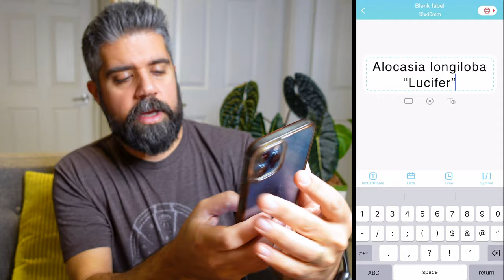BEST Beginner SEMIHYDRO GEAR for 2024 ~ Grow Like A Pro in LECA & PON!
Are you new to semihydro (LECA & Pon), or been growing your aroids, hoyas & other tropical houseplants in it for a while? You're sure to find something handy in this buyersguide to the most useful and essential semihydroponics accessories and gear.

Even if you're just getting started, let me save you hours of trial and error with some helpful advice and point you in the direction of stuff that worked for me over my last few years of growing in passivehydro.

=== PLANTS IN THIS VIDEO 🪴 ===
🌱 Syngonium wendlandii "Scrambled Eggs"
🌱 Philodendron "Dean McDowell"
🌱 Hoya sp. "Gunung Gading"
🌱 Alocasia x "Golden Bone"
🌱 Anthurium luxurians
🌱 Anthurium crystallinum "Red" NSE
🌱 Anthurium luxurians
🌱 Anthurium "Doc Block" F2 Hybrid
🌱 Alocasia baginda "Dragon Scale" variegata
🌱 Syngonium "T25" dwarf variegata

=== CHANNELS & GROUPS ===
📺 @kevin. (HakunaLaPlanta)

🛍️ 24oz Deli Containers with Lids (240 pack)
🛍️ 32oz Deli Containers with Lids (50 pack)
🛍️ 2oz Clear Hard Plastic Shot Glasses (250 pack)
🛍️ 2oz Red Mini Disposable Shot Glasses (100 pack)
🛍️ 8oz Plastic Cup, Flat Lids (50 pack)
🛍️ 9oz Plastic Cups, Dome Lids with No Hole (50 pack)
🛍️ 9oz Plastic Cups, Flat Lids (100 pack)
🛍️ 12oz Plastic Cups, Straw Slot Lids (100 pack)
🛍️ 16oz Plastic Cups, Flat Lids (100 pack)
🛍️ 20oz Clear Plastic Dessert Cups, Dome Lids (50 pack)
🛍️ GardenBasix 7'' Round Self Watering Planter with Water Level Gauge (3 pack)
🛍️ GardenBasix 11" Window Box Self Watering Planter Pots (6 pack)
🛍️ 14" Self Watering Planter, Rectangular with Water Level Indicator
🛍️ SINJEUN 17" Self Watering Planters, Rectangular with Water Level Indicators (2 pack)
🛍️ 1.77" Net Pots, Slotted Mesh (100 pack)
🛍️ COSCANA 2" Net Pots, Heavy Duty Wide Lip (15/30/60/120 packs available)
🛍️ COSCANA 3" Net Pots with Plant Labels, Heavy Duty Wide Lip (15/30/60/120 packs available)
🛍️ ORIMERC 4" Net Pots with 15 feet Hydroponic Self Watering Wick, Wide Lip Rim (15 pack)
🛍️ GRO PRO 6" Net Pots (30 pack)
🛍️ SHEEFLY 7/15/20 gal Grow Bags with Labels (10 pack)
🛍️ ORIMERC 150ft 1/4" Self-Watering Wicking Cord (50ft x 3)
🛍️ ORIMERC 120ft 1/6" Wicking Cord (30ft x 4)
🛍️ VELCRO Plant Tape Garden Ties
🛍️ 3M Scotch Vinyl Electrical Tape 3/4" (66' roll)
🛍️ OXO Squeeze Bottle (16oz / 473ml)
🛍️ Fiskars Micro-Tip Pruning Shears
🛍️ Phomemo D30 Bluetooth Wireless Thermal Label Printer with 3 Rolls
🛍️ Phomemo D30 Label Refill (3 x 14x40mm)
🛍️ General Hydroponics Flora 3-part series (3 x 1L) Hydroponics Fertilizer
🛍️ J PLUS T 10L Premium Coarse Perlite
🛍️ Liaflor 50L LECA (8mm-15mm)
🛍️ LECHUZA PON 6/12/18L bags
🛍️ Fluval Stratum, 4kg, black
🛍️ Lifetime 4' Folding Utility Table